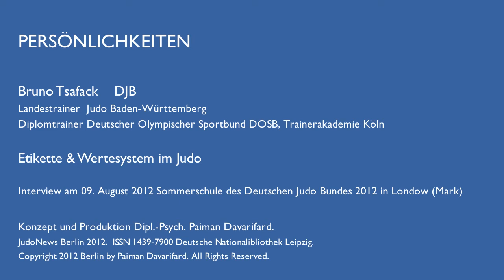PERSÖNLICHKEITEN Bruno Tsafack Etikette & Wertesystem im Judo Landestrainer Baden-Württemberg GER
Bruno Tsafack    DJB
Landestrainer  Judo Baden-Württemberg
Diplomtrainer Deutscher Olympischer Sportbund DOSB, Trainerakademie Köln
Etikette & Wertesystem im Judo
Interview am 09. August 2012 Sommerschule des Deutschen Judo Bundes 2012 in Londow (Mark)
Konzept und Produktion Dipl.-Psych. Paiman Davarifard.
JudoNews Berlin 2012.  ISSN 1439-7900 Deutsche Nationalibliothek Leipzig.